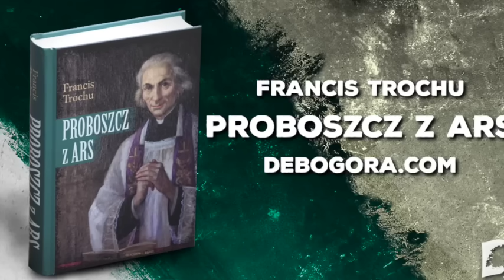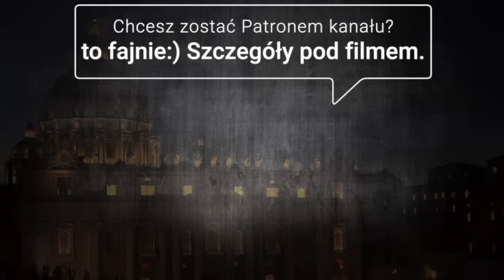WTOREK, 10 PAŹDZIERNIKA 2023, SPRAWKI RANO ☕️🎧 O książkach, telefonach, wyborach i innych sprawkach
[PROMOCJA]

🎧 Dawid Mysior Rozprawki “Rozum proszę”

00:00 Wstęp
00:13 Modlitwa
00:27 Pakt wprowadzający system obowiązkowej solidarności państw Unii Europejskiej
01:22 Rozwiązanie działalności katolickiej partii politycznej we Francji
02:13 Wspomnienie św. Franciszka Borgiasza
04:30 Adhortację apostolska „Laudate Deum” papieża Franciszka
05:26 Reklama uwagi warta: „Proboszcz z Ars”
06:12 Nowe prawo na Węgrzech
07:43 Zakaz korzystania z telefonów w brytyjskich szkołach
08:29 Skąd pochodzą środki finansowe na działalność organizacji pozarządowych w Stanach Zjednoczonych?
09:33 Rodzicu: kontroluj, jakie treści ogląda Twoje dziecko
11:04 Krótka rozprawka o demokracji